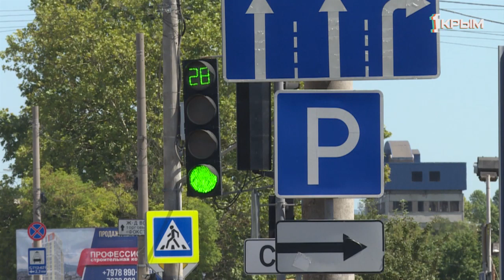В России могут значительно уменьшить парковочные места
В России могут значительно уменьшить парковочные места. Ограничения должны будут побуждать водителей отказываться от больших автомобилей в пользу малолитражек. Наш корреспондент Салия Салямова выяснила, кому удастся вписаться в предлагаемый стандарт, а заодно устроила небольшой тест-драйв.